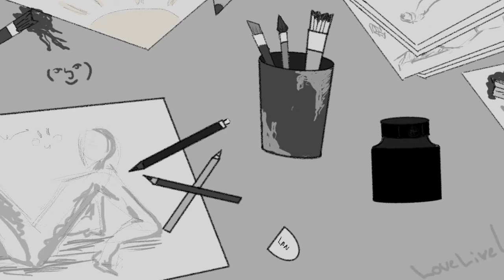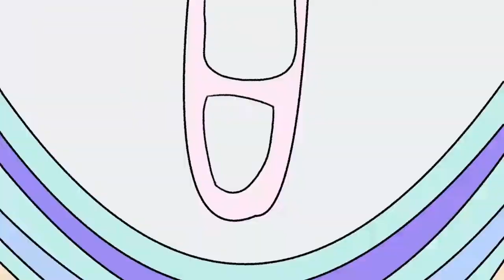Dream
Совместный проект студентов 1 курса Вали Цедик, Оли Дьяконовой, Оксаны Олихейко, Насти Родионовой и Полины Яковлевой.